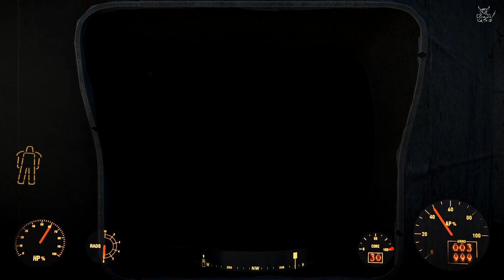Fallout 4 - #46 Антибиотик в роли Паладина Брэндиса :)